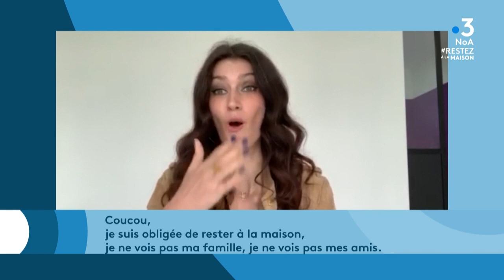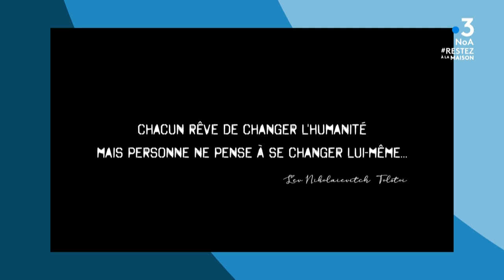Témoignages de téléspectateurs pendant le confinement Coronavirus - Lundi 6 avril 2020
Profitons de ce confinement pour partager nos expériences. Envoyez-nous vos vidéos, journal de bord du confinement ou témoignage, nous les diffuserons sur .3 NoA tous les soirs à 20h.
Les témoignages du lundi 6 avril avec :
- Flora chante "A l'amoniaque" à Saint-Junien
- Thibault alias Tibo rando
- Sophie Vouzelaud à Limoges
- William Théviot à Mérignac
- Pascal à Sainte-Foy-la-Grande
- Le groupe L'ôde chante "Stay Home" à Magnac-Bourg